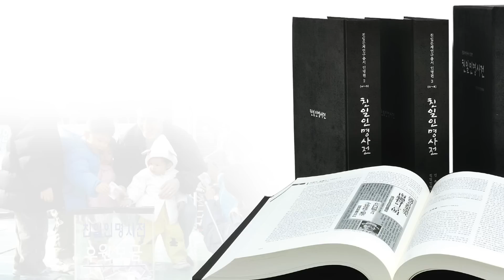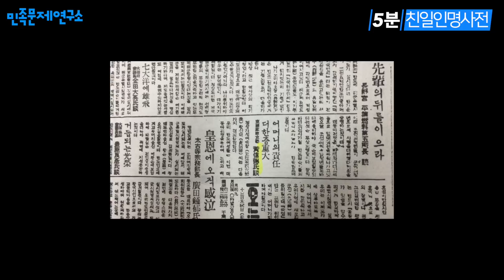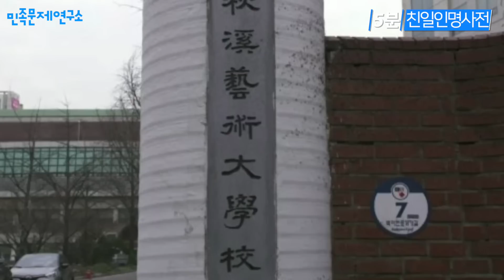[MC노의 5분 친일인명사전] 10편 황신덕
제자를 근로정신대를 보낸 여성교육자 황신덕
각종 친일단체의 간부를 맡으며 시국강연 연사로 활약

해방이후 여성문제연구소,가정법률상담소에서 활동한 여성운동가이지만
그가 식민지시기 한 행위에 대해서는 반성이 없었다